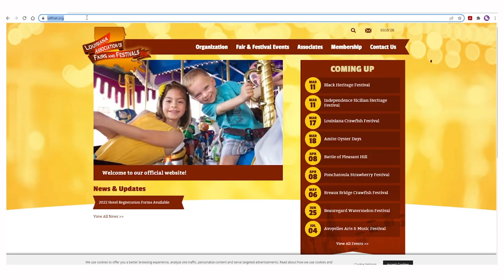Louisiana Travel - Fairs & Festivals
They’re back! It’s fair and festival season in Louisiana and you can find something for everyone on any given weekend in every corner of the state. Learn about what's happening from the Louisiana Association of Fairs & Festival.

Lt. Governor Billy Nungesser
Katelyn Yates=President, LAFF
Melissa Dottolo=Past President, LAFF